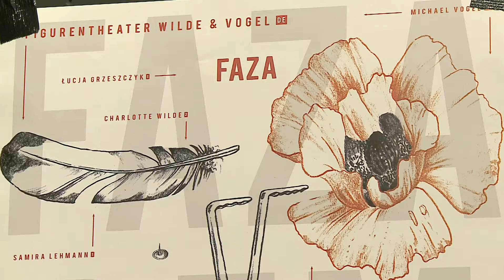Białystok: Faza REM Phase w BTL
Białostocki Teatr Lalek zaprasza młodzież oraz widzów dorosłych na spektakl "Faza REM Phase". Jest to teatralna analiza marzeń sennych przeprowadzana przez aktorów z Niemiec i Polski. Premiera spektaklu - 12 września 2014r.
Reżyseria, lalki i scenografia: Michael Vogel (Niemcy)
Muzyka na żywo: Charlotte Wilde (Niemcy)
Grafiki: Robert Voss (Niemcy)